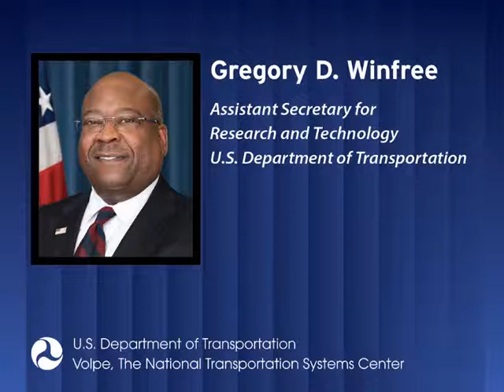Transportation and the Economy: Gregory D. Winfree Introduction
A good transportation network can be the difference between a community that thrives and one that fails. At the center of every thriving community is a thriving economy. At the center of every thriving economy is an interconnected transportation network that promotes success and connects supply chains, a transportation network that people and businesses can be confident in. Greg Winfree kicks off Volpe's speaker series: Transportation and the Economy.